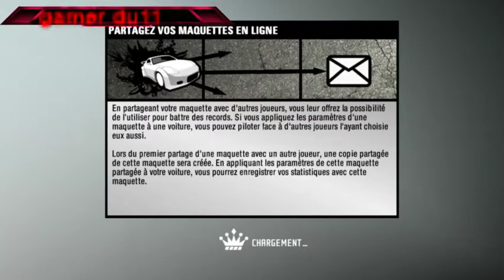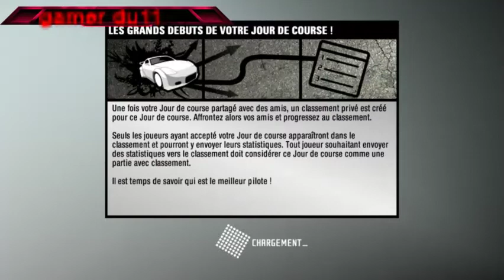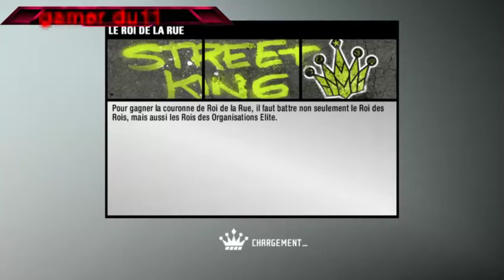need for speed pro street live ps3